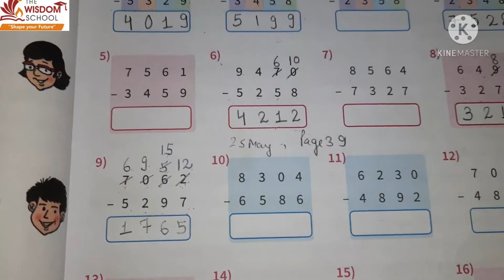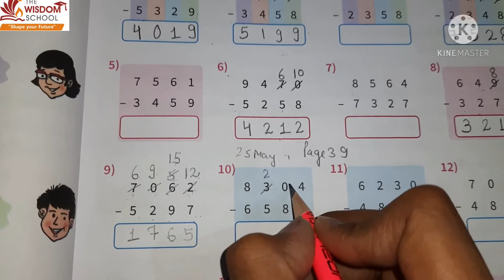Grade 3/ Math /Ch 3 Topic Ex 3.2/ 25 May